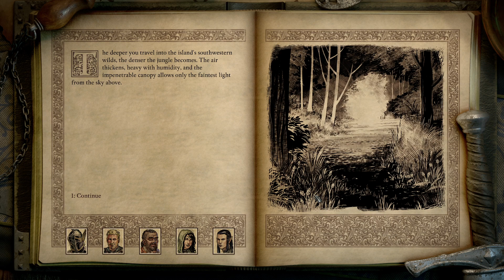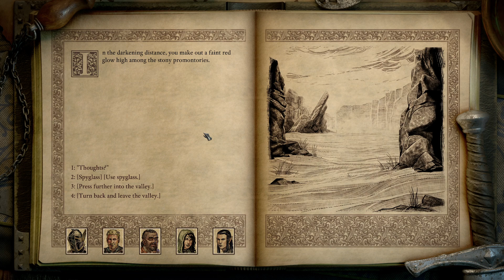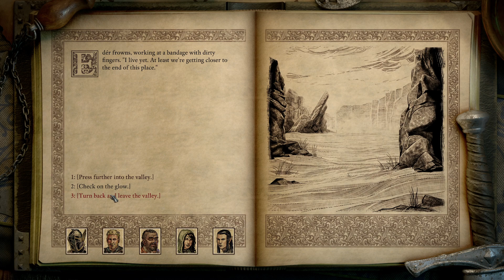Seeking and Surviving - Pillars of Eternity 2: Deadfire - Let's Play - 207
Episode 207 of Let's Play Pillars of Eternity 2: Deadfire is here! We retrieve both the Seeker's and Survivor's artifacts on Kazuwari. Enjoy!